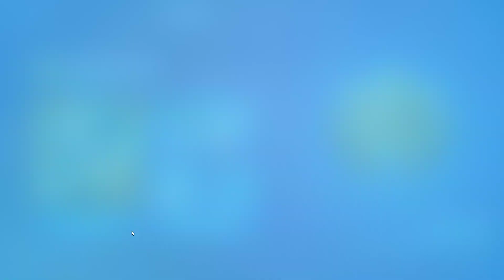Buying the New Battle Pass for Fortnite Chapter 3 Season 4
Please use code: FNSHORT in the item shop if you are buying the battle pass. What do you guys think of the new season? It looks fun.